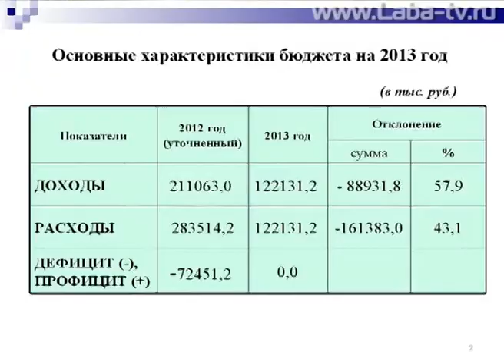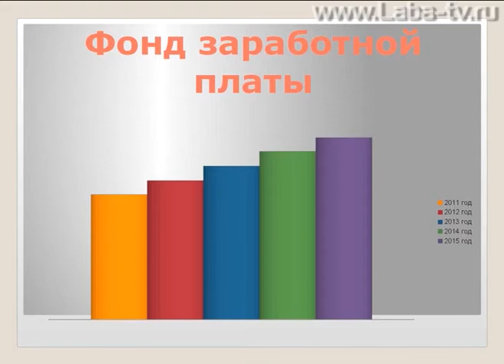Утверждён бюджет Лабинска на 2013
Совет Лабинского городского поселения утвердил бюджет на 2013 год.